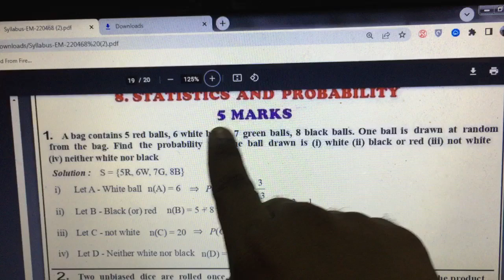10th probability ball sum tricks